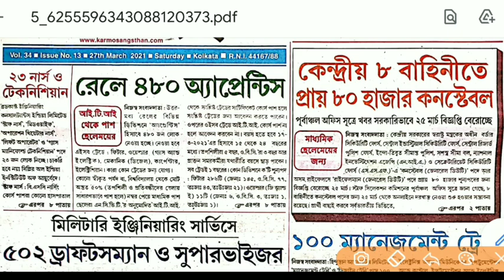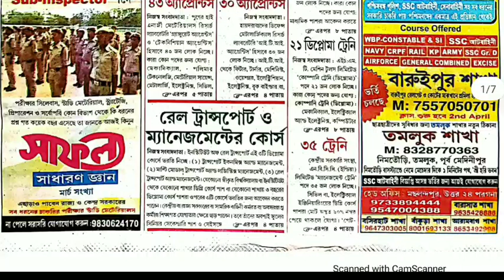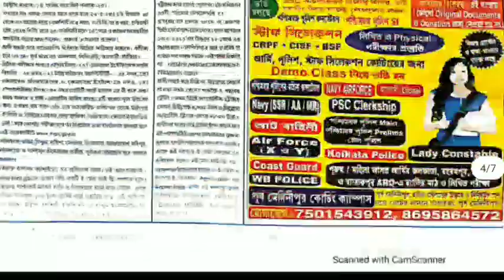ssc gd constable 2021 official notice | কর্মসংস্থান এই সপ্তাহের সমস্ত চাকরির খবর | karmasangsthan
Your query-  ssc gd constable 2021
online application ssc gd 2021
ssc gd notification
karmasangsthan paper ei samptaher